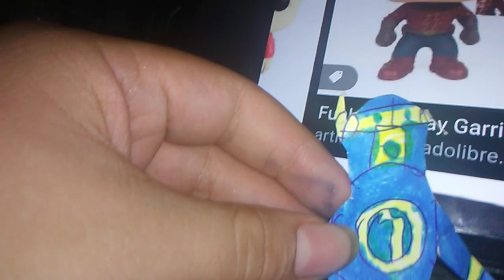Spike flash season 1 in 2029 part 1